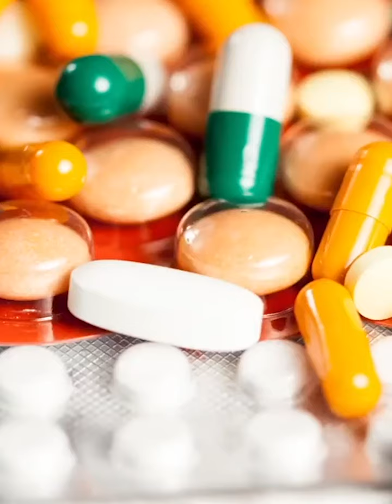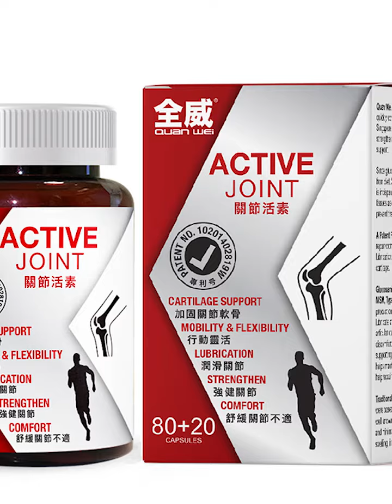导致足跟疼痛的常见病症，带您了解脚底筋膜炎，告别足部疼痛。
一踩就痛？脚后跟一踩地就疼痛？让我教你了解什么是脚底筋膜炎，如何告别足部疼痛。脚底筋膜炎是一种常见的足部疼痛，也被称为脚跟骨刺或脚跟发炎，实际上是一种慢性运动损伤。通常在脚跟或脚弓出现疼痛与不适，压痛点常在足底近足跟处，有时压痛较剧烈，且持续存在。早晨起来时疼痛感觉明显，行走过度时会疼痛感加剧，严重患者甚至站立休息时也有足部疼痛感。脚底筋膜炎可以影响任何人，不论年龄大小或活动水平。
脚底筋膜是连接脚跟骨到脚前部的软组织，支撑着您的脚弓。许多人的脚底筋膜因为日常活动或脚部结构异常而受到压力，这是与足部骨骼结构相关的病理过程。随着时间的推移，脚底筋膜会遭受连续损伤，最终导致难以治疗的慢性疼痛。
在新加坡，脚底筋膜炎是一种常见的足部疼痛症状，但往往被忽视掉。
要诊断脚底筋膜炎并不难，但它是一个常被忽视的慢性炎症。为了尽早缓解脚底筋膜炎，最好及时寻求专科治疗。一般的物理治疗、穿舒适的鞋子或服用止痛药等措施并不能解决引起脚跟发炎的根本原因。
许多专科诊所或医院可能只会开处止痛药，推荐物理治疗或提供关节注射，但这些治疗方法可能无法完全缓解疼痛。医疗手术通常被认为是解决方案，但手术可能带来神经损伤和手术区域活动受限等风险。在考虑手术或依赖止痛药之前，您应该了解一种革命性的疼痛管理方法。
这就是口服健康补充剂越来越受欢迎的原因，特别是因为它们可以在家中舒适、简单和无副作用地使用。
全威关节活素是一种健康补充剂，可以提供一种替代方法来处理由慢性炎症引起的足部疼痛。它是获得新加坡发明专利的一个关节产品，它的专利配方（专利号：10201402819W）可以帮助缓解疼痛，恢复活动能力，无需手术或侵入性程序。通过将这种保健品纳入您的日常生活中，您可能能够缓解足部疼痛，恢复活动能力，让您站立起来，享受日常活动。
告别足部疼痛，重新站立起来。探索全威关节活素为缓解足部疼痛, 提供的天然和非侵入性解决方案的好处。
不再受苦，不再依赖止痛药。全威关节活素是一个简单而有效的方式，让您重新振作起来。作为新加坡专利发明的产品（Patent No:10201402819W），它经过严格的测试，以确保其在改善关节健康和减轻炎症方面的有效性。立即获得全威关节活素补充剂，开始走向更健康的膝关节之旅！
全威关节活素在新加坡的中西药材店均有出售，８０+２０粒免费胶囊装。零售价仅为新币48.00元。咨询电话：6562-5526。关节炎